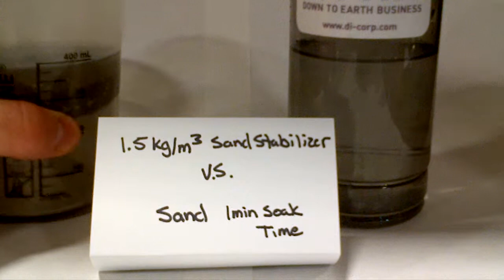Di-corp Sand Stabilizer Demo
A dry blend of specially engineered synthetic polymers designed to flexibly bond loose ground and improve well bore stability in difficult drilling situations.